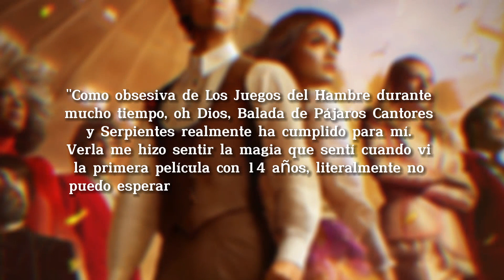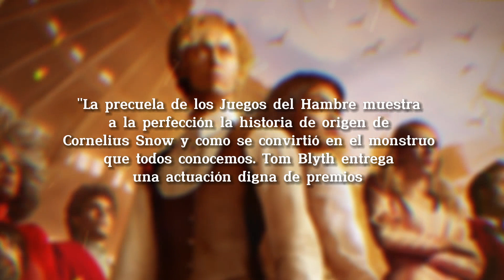Se revelan las primeras IMPRESIONES de Los Juegos del Hambre Balada de Pájaros Cantores y Serpientes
Se ha llevado acabo la premiere de Los Juegos del Hambre Balada de Pájaros Cantores y Serpientes, y ya se han filtrado algunas opiniones, las primeras impresiones de la película sin spoilers!